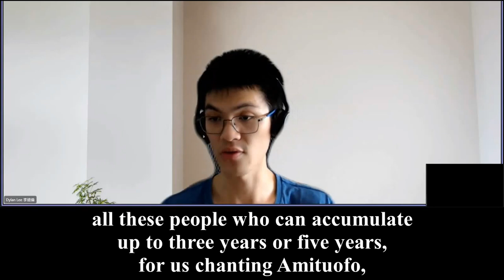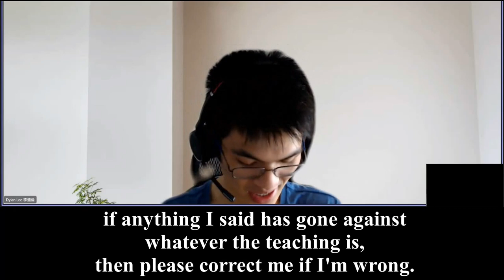Dylan Lee's Review（四）《Everything you do reflects on the material world》20220115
In more scientific terms, everything you do reflects on the material world and material world, like the crystallization of the water, it can understand what you're talking about. So the water has the ability to hear, ability to see, to smell, to taste, to touch. It's just that they don't have developed so much, we call it evolution, they're not involved so much to have those features, apparence.

But think about our body, we are made out of water, a lot of blood cells and all that. How do they work together? This is something very interesting to read. If we develop out of these good books. All this thing has ability to do it and then when they accumulate together so we are 衆生, in Buddhism, we call it, beings, more accurate thing is: conditioned beings, conditioned existence. Who is not a conditioned existence?

4741 I am conditioned, I'm made out of blood, bones, flesh, and my flesh is made of a lot of small stuff. Tables are also conditioned beings, tables are made of wood, fibers and all the metals that work together. So everyone is a conditioned being, that means if I can see and hear and touch, my blood cell can see and hear and touch, it's just the ability to do it is lesser, it's just the degree of doing it.}

4806 So going back to the water experiment, it is trying to prove that we should not separate our material world from our spiritual side of ourselves. And we should not just psychologize everything as well, everything should be connected, should be life.

It's not just in your mind, the reason why we do not have the ability to transform things outside is because our heart is not pure. What Liao Fan is trying to say in Chapter Three is that all these people who can accumulate up to three years or five years, for us chanting Amituofo, I made it for three years or five years, it would transform into a material change, maybe in the form of going to the Pure Land.

4857 So our energy level has improved, no longer bound by this lower frequency, we call it the human world, we're going to a better world which is a higher frequency. Just like the Water Crystal Experiment水結晶實驗, if people keep thinking bad things and the crystal will crystallize ugly. They tested it in the 80s, they're still testing it in Tainan Pure Land Temple臺南極樂寺. they have an experiment, they bought a million dollars set up just to get this point across to the UN(UNESCO聯合國教科文組織).

4928 The whole point is: if you want to change your material condition, you're gonna have to start from your heart, you have to start from the thought, and that thought, first is very pretentious. Unfortunately, it has to be like that you have to pretend to be good until you are actually good, 藉假成真 in Chinese, like you act like something (imitate) that you want to be, the idealized version of yourself until you become that person.

5000 So same thing for us, yes, what Liao Fan said: I might not be able to do like especially 三輪體空 which is what we talk about non-attachment to the givings. you have to do the givings, but you must not attach to the givings. there's no me who gives, there's no you who received, there's no things they were given.

5017 These three things must be empty, “empty” means: you do not have the concept of attachment to it, you're aware, but you're not attached to it. So this is hard because we always think about: I gave that person ten dollars. next time he owes me a …, bubble tea, something like that.

5037 But in a serious way, if you want to bring Liao Fan’s examples alive, we must not take it in a textbook value, but we also must not attach to the idea of: everything's empty, why am I learning this book? And Buddha told me going into emptiness, then you misunderstood Buddha. Buddha does not… if everything is empty, and should not do anything, because it's empty, then why did Buddha come down here and tell you 49 years of Sutras.

5100 He might as well have said:
“Just be aware of the emptiness, bye bye!” but he didn't , and he might as well just go ahead and say:
“Just chant Amituofo, bye bye!”

Unfortunately, we are not like that, we need understanding:
“Hey, what does it mean, Sir? ”

5122 And then he's like:
“Okay, if you want to know what it means, here are the sutras.”

He started with the Arhats, the Arhat Sutras, because we're a Buddhist community, so the Arhat Sutras are talking about this: Cause and Effect, be good to your parents, be kind to your… nothing, no good religion or no good teaching education leaves this one. So you can imagine our modern education, how far it has departed from humanities.

5150 So good luck to us, we still have 9,000 years of the Dharma Ending Age, so a lot of hard work to be done.

5158 Going back to the main point, this is my 感想, I would say. This is my opinion on this matter, if anything I said has gone against whatever the teaching is, then please correct me if I'm wrong.